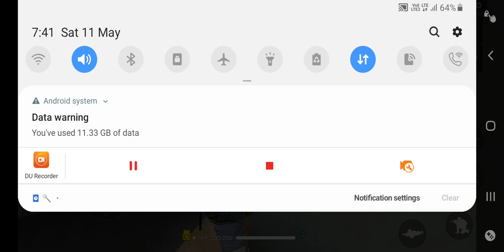PUBG MOBILE GAME 4 PLAYER WINNER WINNER CHICKEN DINNER - Kundan game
1. My first smartphone
2. My Second smartphone
3. My Mobile zoom lens
4. My mic
5. My laptop
6. My background wallpaper
7. My personal tripod
8. My green scheme
9. My smart watch waterproof